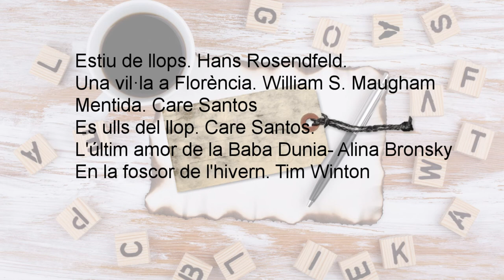La màgia dels llibres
Les meves lectures del mes de setembre
Estiu de llops. Hans Rosendfeld. Columna
Una vil·la a Florència. William S. Maugham. Viena edicions. Petits Plaers
Mentida. Care Santos. Edebé
Es ulls del llop. Care Santos. Fanbooks
L'últim amor de la Baba Dunia- Alina Bronsky. Les Hores
En la foscor de l'hivern. Tim Winton. Univers